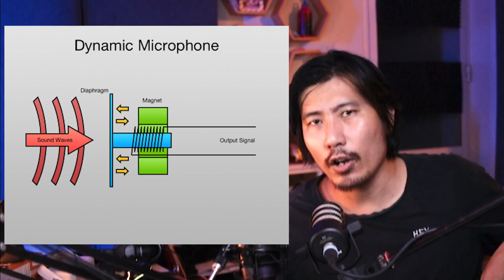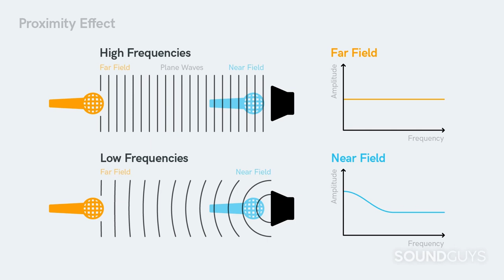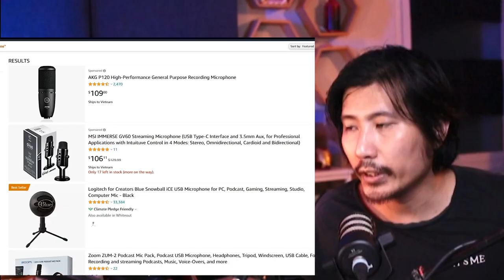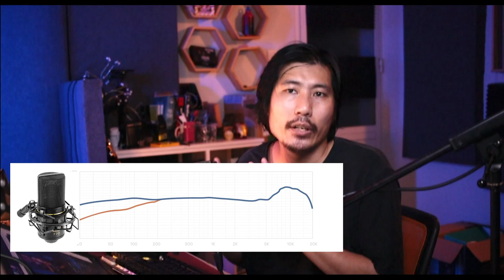PodMic - Sự khác biệt giữa Dynamic Và Condenser Micro và PodCast Micro trong thu Âm